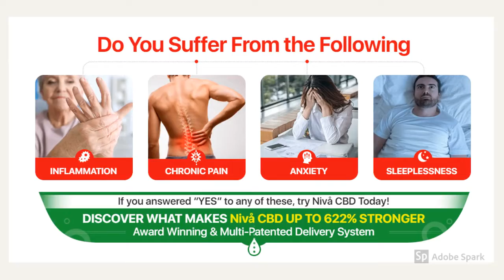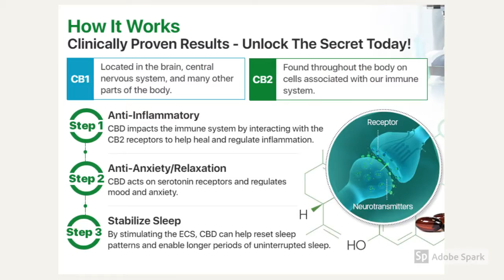Niva CBD Hemp Oil | Reviews, Ingredients And Shark Tank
Niva CBD Hemp Oil reviews are out on the internet and most of the customers seem to be satisfied with the supplement. Niva CBD Hemp Oil ingredients are clinically tested and proven. Niva CBD Hemp Oil shark tank episode was just another internet rumor.
CBD Hemp Oil is considered effective against the majority of mental and physical health. CBD Hemp Oil ingredients might be considered safe and they don't have any THC. Since the THC content is 0%, CBD Hemp Oil doesn't show up in a drug test.
Niva CBD Hemp Oil is a natural supplement that will help you with anxiety, fatigue, and improve concentration. This CBD Hemp Oil may also help in relieving pain caused due to arthritis, muscle pain and other joint pains.
To order CBD Hemp Oil, click on the link given below. The product will be delivered within a week, in a safe manner.